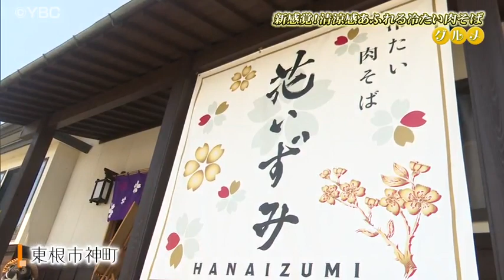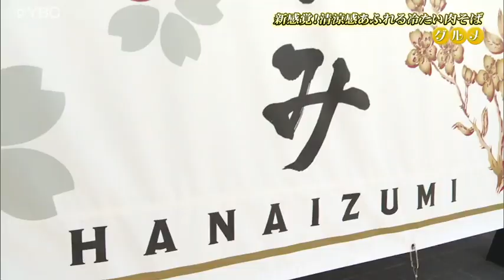新感覚！清涼感溢れる冷たい肉そば！ピヨ卵グルメ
東根市神町に先月オープンした冷たい肉そば専門店を紹介。レモンと紫タマネギをトッピングし、見た目にも涼しげ。鶏肉とも相性抜群な新感覚な肉そばだ。肉そば